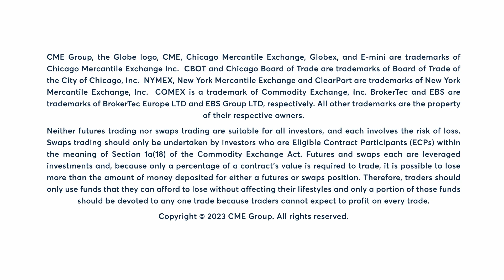Gold futures were higher early, then fell, but recovered. 10/26/23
Gold futures were higher early, then fell, but recovered. Bob Iaccino has more.